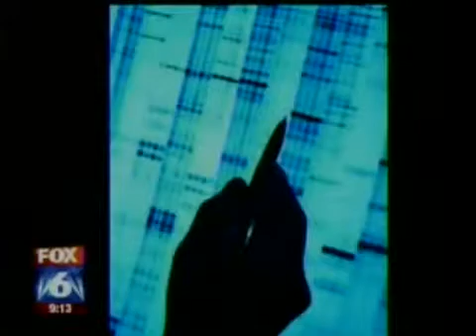Autosomal Ancestry Testing Part 2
Discussion about the future of R&D at DNA Consultants and sister company DNA Spectrum, with Kassie Smith, reporter, interviewing Dr. Donald Yates at the Family History Expo, Sacramento, Calif., July 28, 2013.